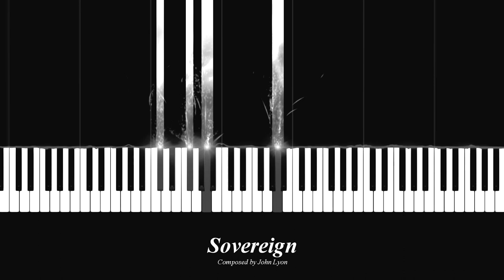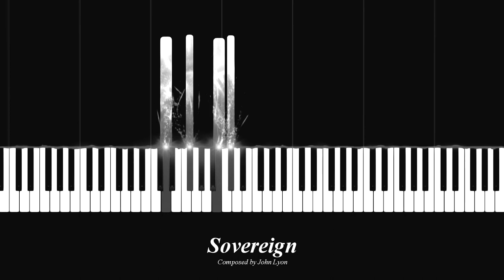John Lyon - Sovereign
I will try to upload original compositions as regularly as possible.